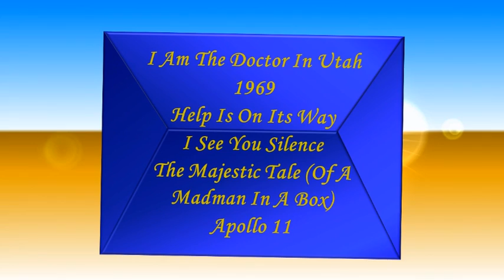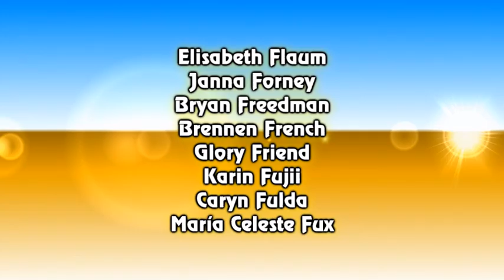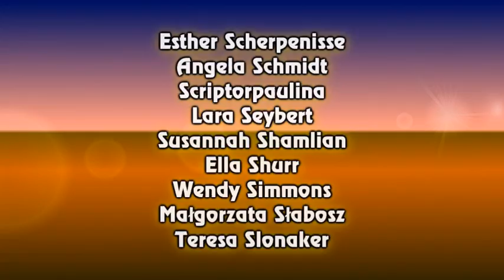DWFO #5: "The Impossible Astronaut (Suite)"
The Doctor Who Fan Orchestra are proud to present their fifth collaboration: "The Impossible Astronaut (Suite)".

The suite contains the following themes: "I Am The Doctor in Utah", "1969", "Help Is On Its Way", "I See You Silence", "The Majestic Tale (Of A Madman In A Box)" and "Apollo 11", as well as an unreleased cue used in Nixon's final scene in 'Day of the Moon' -- all composed by Murray Gold.

Twitter hashtag

The Doctor Who Fan Orchestra invites musical fans of Doctor Who to take part in an online collaborative celebration of Murray Gold's music. Participants submitted recordings for this work from June to September 2012.

This final mix includes a total of 316 submissions from 234 individual participants, ranging in age from 10 to 60, and who are located in at least 24 different countries across the world.

PLEASE NOTE: Before anyone asks, no, I'm afraid I can't give you sheet music so your school orchestra or similar can play the music. This is for copyright reasons.
I will ignore any such requests. Thank you for understanding!

Arranged and co-ordinated by Stephen Willis

Assistant Co-ordinator: Robin LaPasha

Web Support: Kostya LaPasha

Member Advisers: Heather Ackroyd & Camila de Camargo Pereira

The next piece will be "A Christmas Carol (Suite)" (featuring music from the 2010 Christmas Special, including "Abigail's Song"). To take part, look out for instructions in the upcoming promotional video.

For a full list of participants and the parts they played or sang, please see this blog post